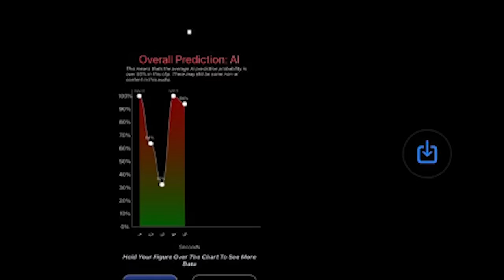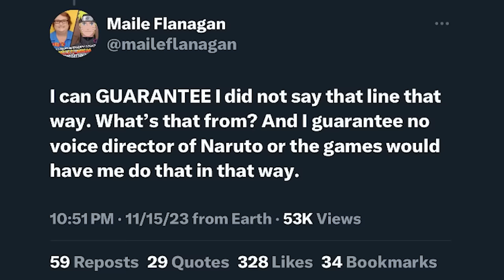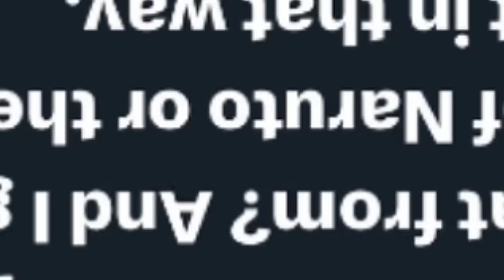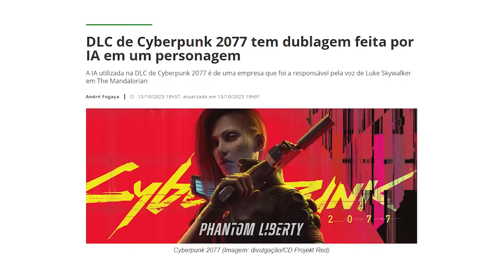BOMBA!!! NOVO JOGO DE NARUTO FOI DUBLADO COM INTELIGÊNCIA ARTIFICIAL!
A dubladora americana do Naruto, confirmou através do seu twitter que foi utilizado inteligência artificial para compor o novo game de Naruto.

No Brasil, o mesmo parece ter sido feito.